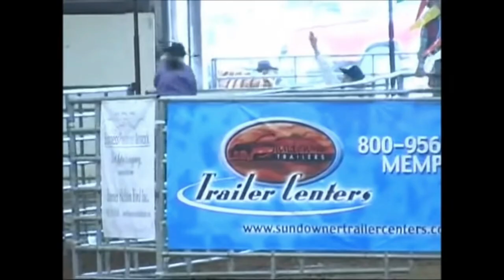Phoenix ~ A Barrel Racing Music Video ~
🔥♡︎. Yo, check this out! .♡︎🔥

Hey! Amazing job to everyone who has ridden/uploaded these videos.

Liked this video? Check this out! ^*None for you to see here 👀*^

꧁ 𐂃 Some information on me 𐂃 ꧂

I make music videos of horses/Equestrians, I also make a wide variety of other videos too!
I’m an Equestrian myself, and compete in different types of disciplines.
I usually try to post every now and then, maybe every other week. Honestly, busy life so it really delays videos (':

What editor do you use?: Wondershare Filmora X

What do you use to film?: Bandicam or Xbox Gamebar

How do you make your thumbnails?: Sometimes on FireAlpaca64

What are your Socials?:

𓃗 ᯾ StarStable Information! ᯾ ✌︎︎

Player name: Esmeralda Shadowbrooke
Server: Hazy galaxy  (Of course switching servers every now and then for comps)
Club:

My purpose when editing these videos, is only to edit, nothing more. I do not claim ownership of footage or music.

Adios! 💕